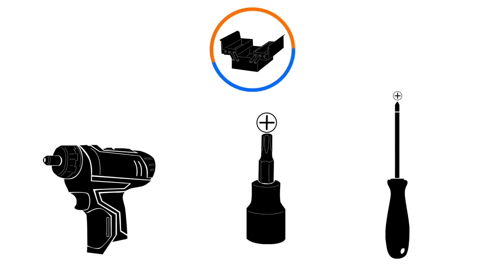Comment changer le capteur sur les tapis de course TC7 et TC10 ?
Notre tutoriel vous indique les étapes pour changer le capteur de votre tapis de course TC7 et TC10 @decathlon_domyos @decathlonfrance .
Nos explications sont compatibles pour les modèles TC7 et TC10.

► Vous cherchez des informations précises sur votre produit (notice, montage, entretien, réparation) ainsi que les pièces détachées compatibles ? Retrouvez toutes les informations SAV sur :

► Plus de vidéos sur l'entretien et la réparation de votre tapis de course Domyos dans notre playist :

► Vous souhaitez faire réparer votre appareil de fitness Domyos en Atelier Decathlon ?
Chaque magasin Decathlon possède un atelier. Apportez aux techniciens votre matériel appareil de fitness pour bénéficier d'un entretien et d'une réparation.